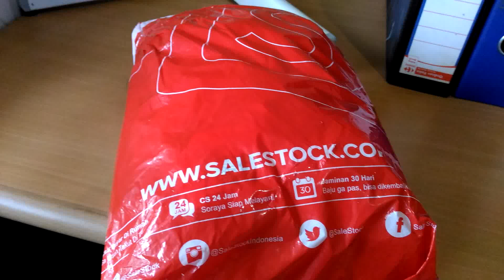Sale stock Buy 2 Get 1 Horayyy